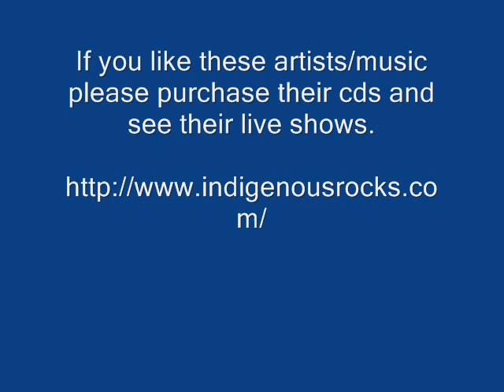I've Got The Blues - Indigenous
Indigenous - I've Got The Blues - Live Blues From The Sky

Thanks.